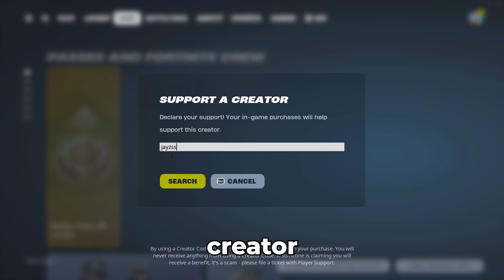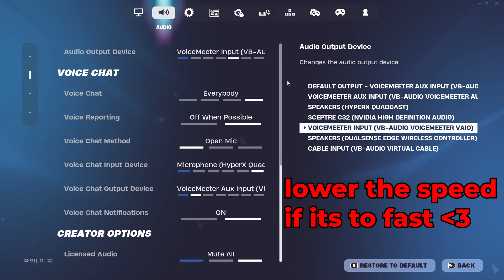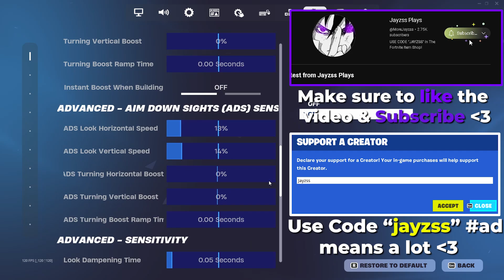New *BEST* Controller Fortnite Settings/Sensitivity LINEAR *AIMBOT* - Chapter 5 Season 3 - PS4/XBOX